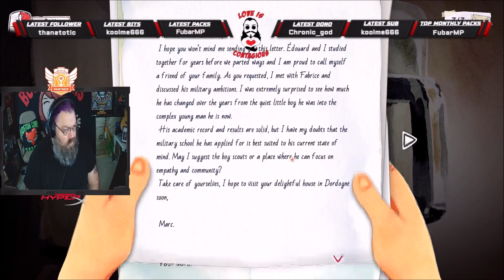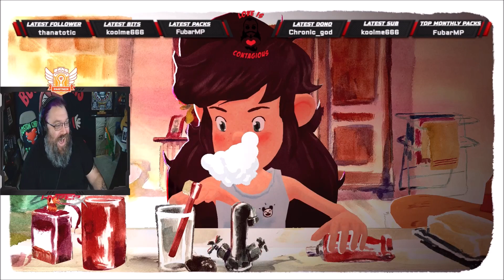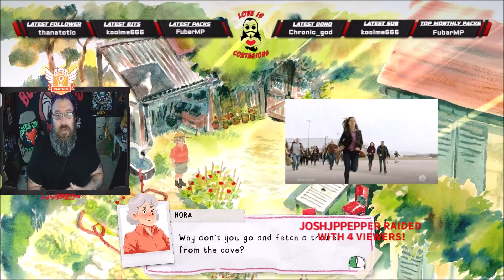Dordogne Game | Chapter 3 | The Market | Playthrough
Boston Chris is proudly partnered with Hyper X and Streamloots!